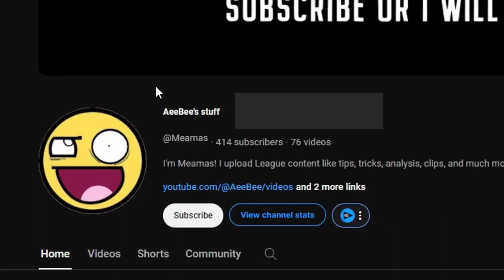I tried Prestige Heartsteel Yone so you won't have to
I tried Prestige Heartsteel Yone so you won't have to in League of Legends

0:00 Reviewing Prestige Heartsteel Yone skin
0:35 Dominating with Yone
2:54 AeeBee being silly
3:27 Yone

This is AeeBee's second channel, where he plays League of Legends. we mostly post League of Legends gameplay and highlight videos. This channel has best League of Legends gameplay guide content. None of these games are ranked games. This channel was started in Season 12 but it is now Season 13 in League of Legends and we upload at least twice a week. This channel also posts League of Legends challenger gameplay and pro challenger tips in League of Legends. We Love Riot Game's and League of Legends!